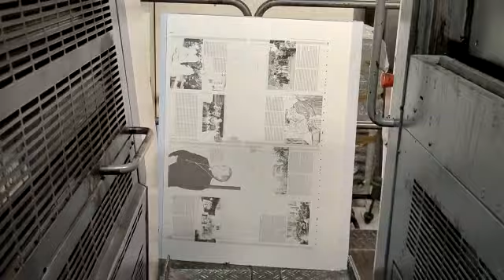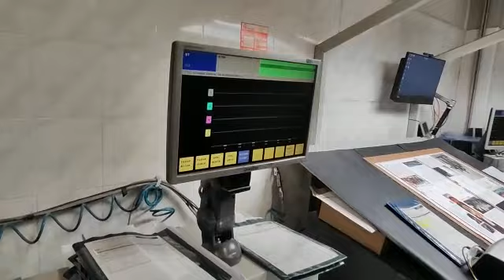In stampa il numero di giugno di Azione francescana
Oggi è andato in stampa il numero di giugno 2023 del nostro magazine Azione Francescana. Con questo video, vogliamo rendervi partecipi della parte finale che segue la chiusura della rivista: la messa in stampa. Realizzata, come sempre, con grande professionalità dalla tipografia Stampa Sud di Mottola, nostro partner da diversi anni. In ogni processo produttivo, se non si pone lo sguardo “dietro le quinte” è difficile rendersi conto di quanto lavoro ci sia.